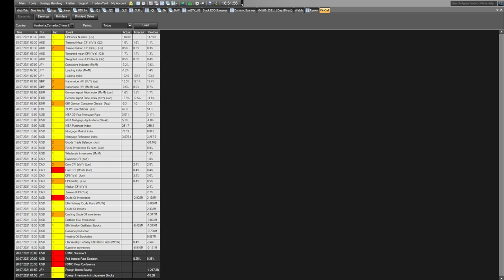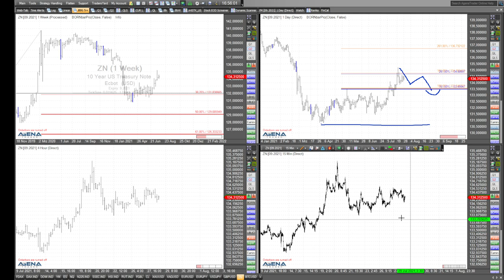Rüdiger Born über US-Anleihen vor der Fed heute Abend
Heute Abend um 20 Uhr gibt es Neuigkeiten von der Fed. Deshalb schaue ich ich mir an dieser Stelle die charttechnische Lage in US-Anleihen an.